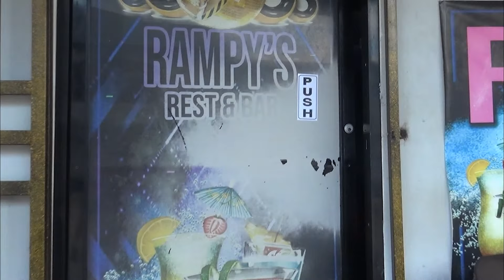Visit Rampy''s Restaurant and Bar for the Cheapest Drinks and Tightest Security!!!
Visit Rampy''s Bar located at Atlantic Plaza in Couva and High Street Siparia, for the Cheapest Drinks and Tightest Security!!!